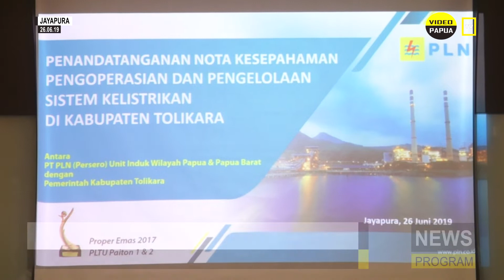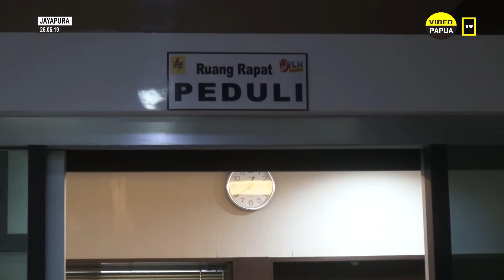Tolikara tambah Fasilitas Listrik 24 Jam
Video Papua : Setelah Membangun dan menjalankan  fasilitas listrik di wilayah Pedalaman, Pemda Tolikara mulai menaikkan Kapasitas pelayanan listrik 24 jam di distrik Karobaga, sebagai  Pusat kota Tolikara.